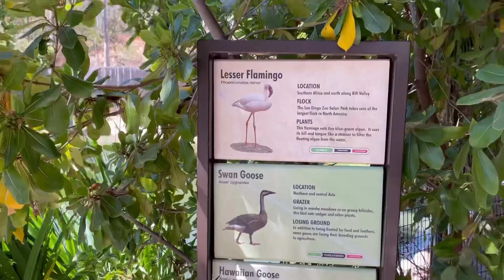The Platypus Is Much Smaller Than I Thought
In which I had a wonderful time at the San Diego Zoo Safari Park